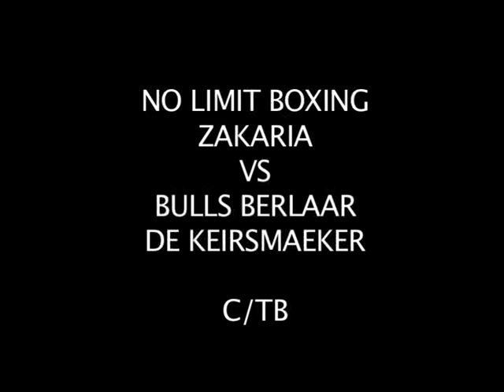Cedric de keirsmaeker vs. zakaria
Bullsgym vs. no limit
2009